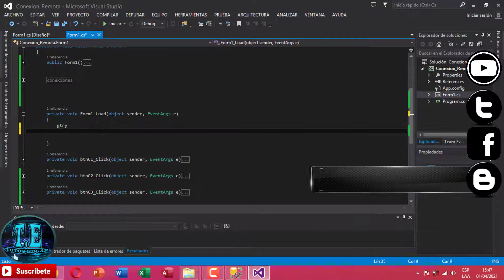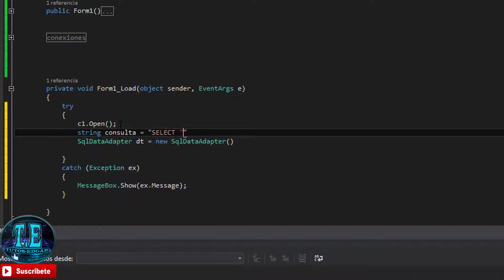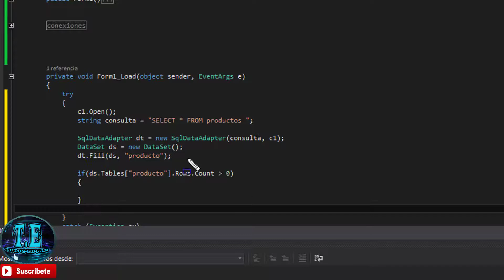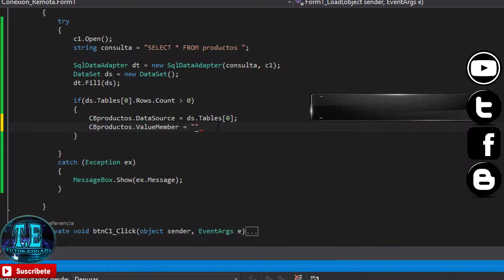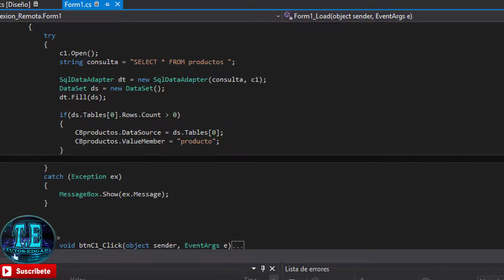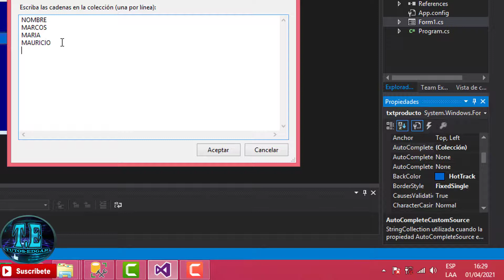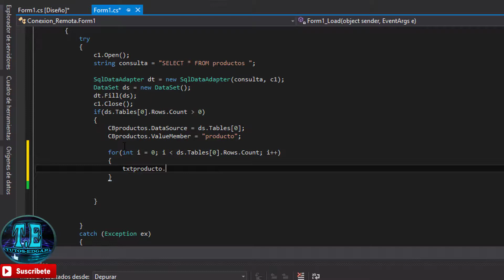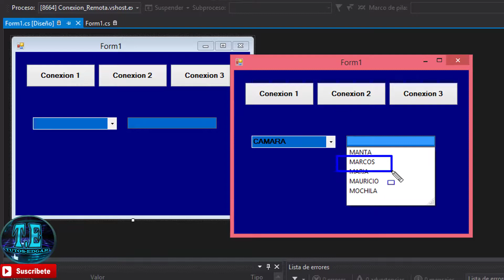COMO AUTOCOMPLETAR UN TEXTBOX Y COMBOBOX EN VISUAL BASIC NET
AUTOCOMPLETAR UN TEXTBOX Y COMBOBOX EN VISUAL BASIC

Buenas amigos aquí les dejo este video tutorial donde aprenderemos a como crear un autocompletado de un textbox o combobox extrayendo los datos desde una base de datos sql server.

Espero que te sirva y te ayude en algo este tutorial

Codigo Fuente por Mega